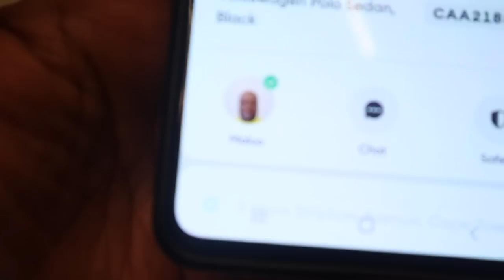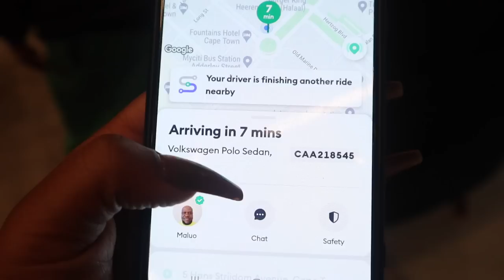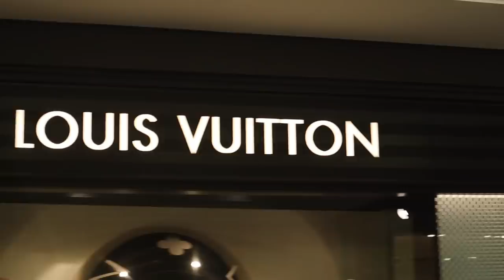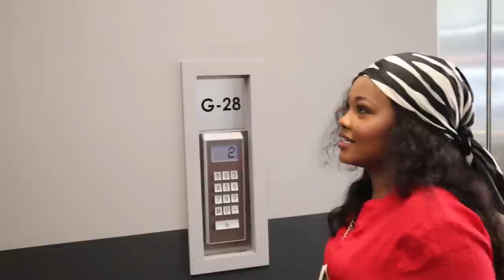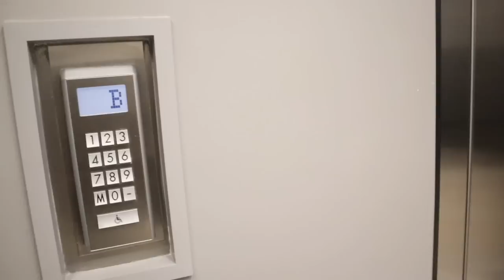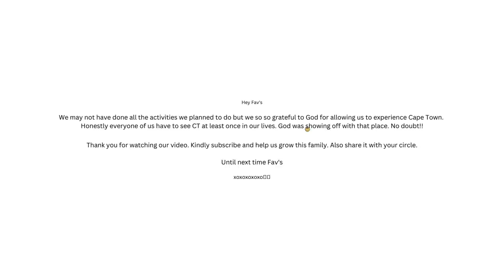Our Very Dramatic Cape Town Trip and How Much it Costs Us 😂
Hey Fav's

We had such an eventful but fun time in Cape Town. In this vlog we show you what we got up to.

Xoxoxoxo

The Aoxamub's